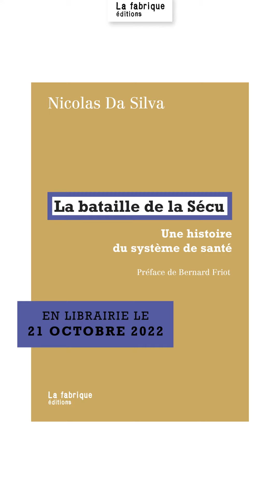Nicolas Da Silva présente "La bataille de la Sécu. Une histoire du système de santé"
En librairie le 21 octobre 2022